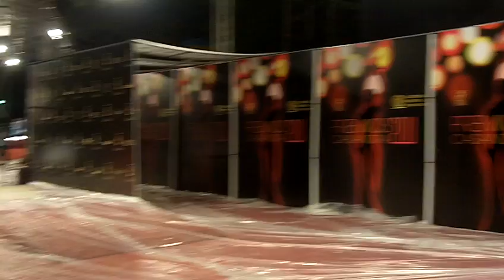Alfombra Roja de los premios Casandra 2011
Así estaba la noche del 21 de marzo, a horas de presentarse la máxima premiación de los artistas dominicanos organizada por ACROARTE.